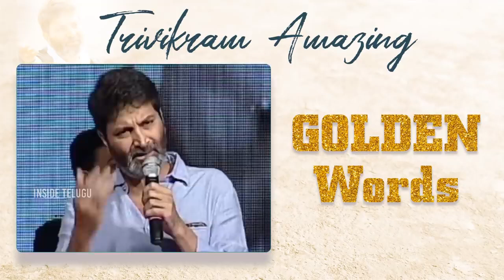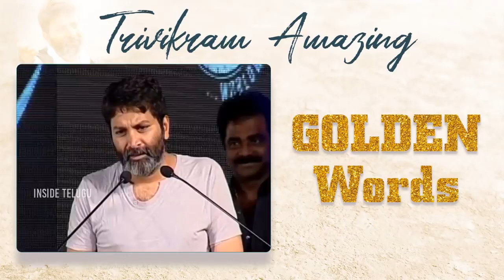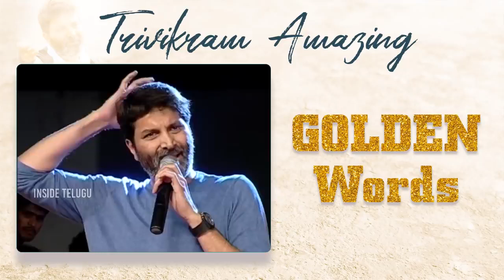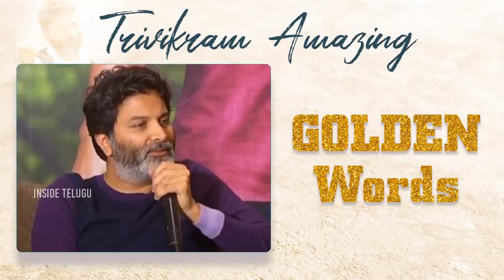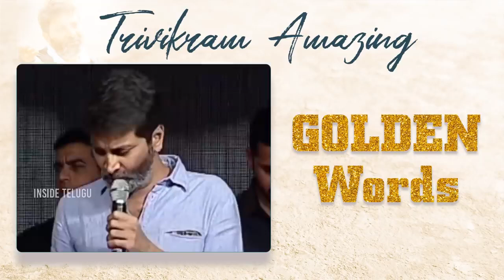trivikram Srinivas about life telugu video